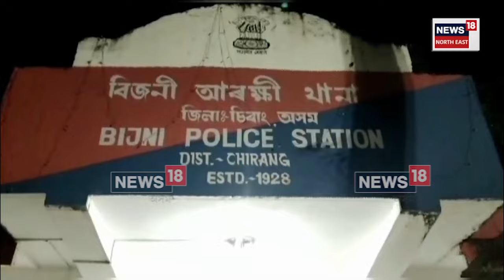Chirang News | মৃতদেহ কান্ধত লৈ বিজনী চহৰৰ মাজেৰে সমদল, দোষীক গ্ৰেপ্তাৰ কৰি ফাঁচীৰ দাবী N18V